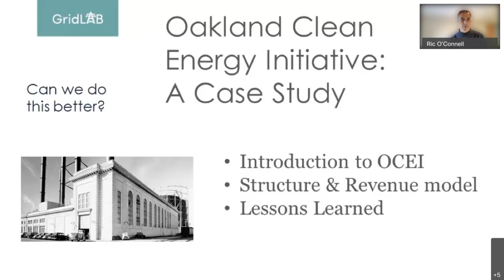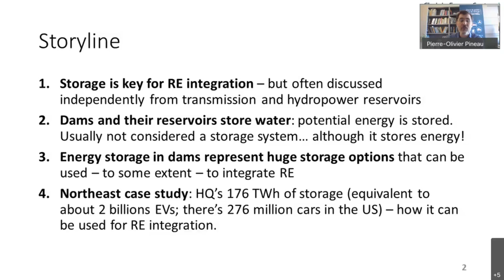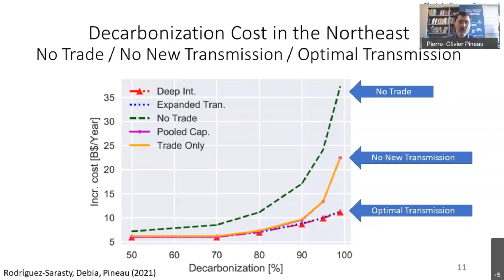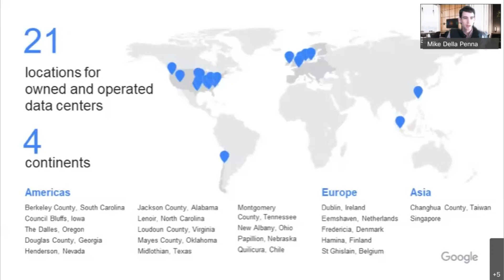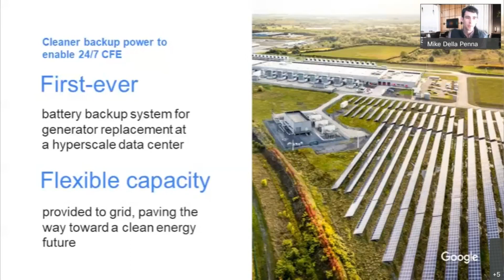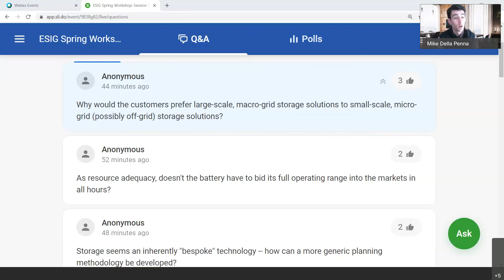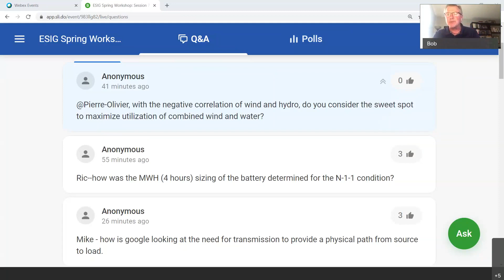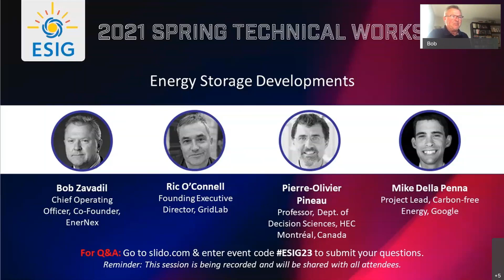2021 Spring Workshop Session 7: Energy Storage Developments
Chair: Bob Zavadil, Chief Operating Officer, Co-Founder, EnerNex

Oakland Clean Energy Initiative Battery Storage
Ric O'Connell (@RicOConnell8), Founding Executive Director, GridLab

Role of Hydropower in a Low Carbon Future
Pierre-Olivier Pineau, Professor, Dept. of Decision Sciences, HEC Montréal, Canada

Is There a Business Case for Battery Backup at Data Centers?
Mike Della Penna, Project Lead, Carbon-free Energy, Google